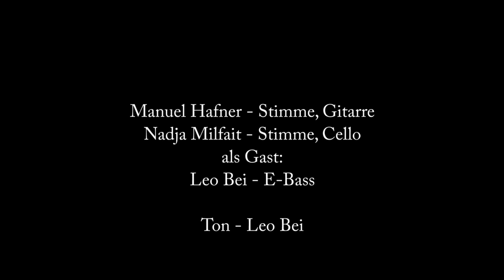Zwei Sind Eins von Manuel Hafner & Nadjas Cello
als Gast Leo Bei - E-Bass
Manuel Hafner - Stimme, Gitarre
Nadja Milfait - Stimme, Cello

Ton-Aufnahme, Mix & Mastering - Leo Bei
Logo by mblue.at